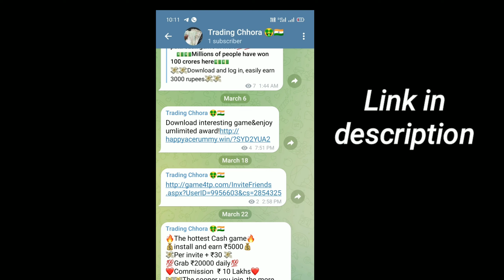Latest Rummy App Today | New rummy app today | New teen patti app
Paise kamane ke liye Ready Ho jaiye

Aaj 2022 ka New Best Rummy App leke aa gye hu.. download kariye aur free paise kamaiye

" Koi Bhi Personal Question Ya Queries Ke Liye Hame Telegram Group "Trading Chhora" pe msg kare.  Link 👇

Dosto Agar aap FACEBOOK chalane ke saukeen hai to aap hamara facebook page bhi follow kar sakte hai "Trading Chhora"

YOUR SEARCH
RELETED :-

paytm
cash
apps
earning apps
best paytm cash earning app
earning app
new paytm

1. EARN ₹1000 DAILY PAYTM CASH PLAYING GAMES
2. EASY WAY TO EARN MONEY ONLINE IN 2021 GAMES
3. HOW TO MAKE MONEY ONLINE 2022
4. best earning apps for android 2022
5. best earning apps 2022
6. best paytm cash earning apps
7. paytm cash kaise kamaye
8. earn paytm cash
9. play games and earn paytm cash money online
10. games khel kar paise kaise kamaye